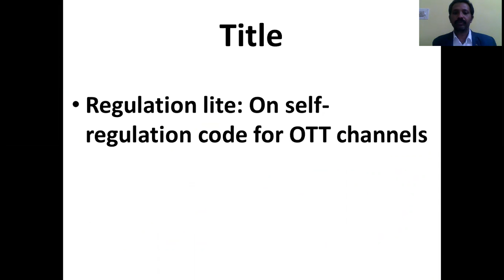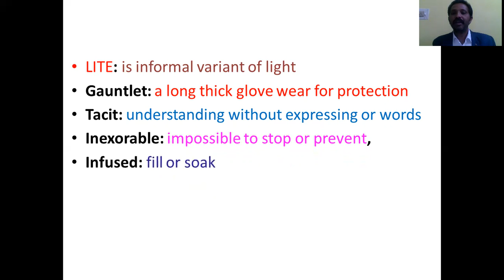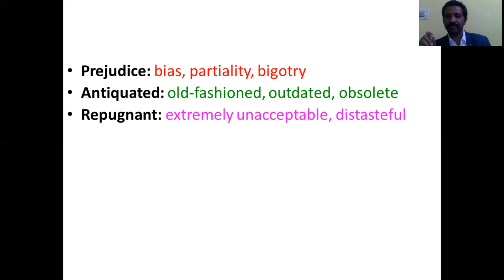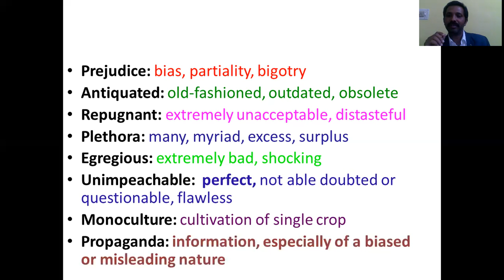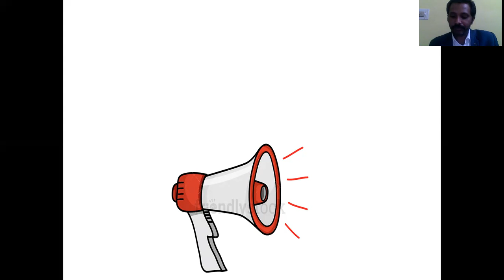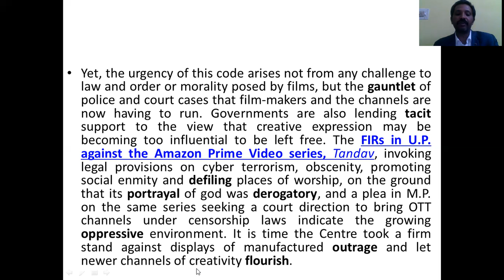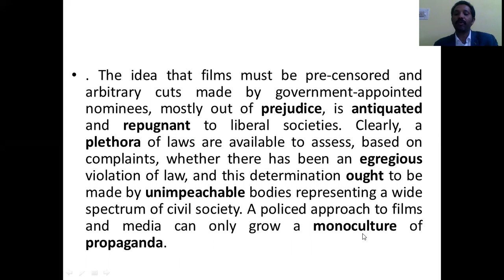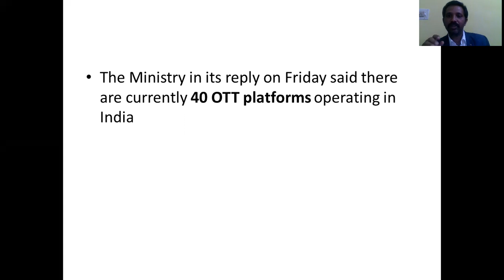Hindu Editorial- OTT Regulation: Vocabulary, reading & Summary 13th Feb 2021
OTT under Scrutiny ?